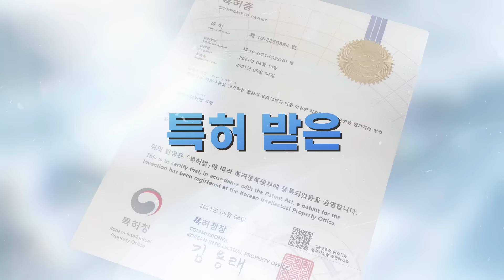수능 국어 1등급의 비법! 메타인지OMR_대치동국어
안보라학원에서는 전국 예비고2~3 학생을 대상으로 학생들이 무엇을 알고, 무엇을 모르는지를 파악해주는 '메타인지 OMR'을 진행하고 있습니다.

국어는 감이 아니라 과학입니다!
특허받은 메타인지 OMR을 통해 학생의 수능 국어 약점을 정확하게 파악하세요.
헷갈리고! 모르고! 찍어서 맞힌! 문제에 놓치고 있는 점수가 있습니다.
정답을 알고 있는지, 헷갈렸는지, 찍었는지 학생의 지식 수준을 세분화하여 보여줍니다.

■ 메타인지 OMR이란?
단돈 1만원에! 모의고사를 풀고 메타인지 OMR을 통해 개별 성적표 코멘트를 받아 대치동 24년차 안보라 원장님의 독해팁이 담긴 전문항 풀이수업까지 온라인 강의로 제공합니다.

추가적으로 학생의 메타인지OMR DB를 기반으로 학생 개개인의 약점을 분석하여, ZOOM을 통한 ‘1:1 개별 맞춤 학습전략 튜터링’을 받을 수 있습니다.

★대치동에서 검증된 메타인지 시험지의 성공사례★
- 수능 상위 10%에서 재수 후 상위 0.4%로 성장
- 수능 국어 6등급에서 재수 후 2등급으로 향상
- 안보라학원 재원생 14주간 평균 20%의 성적 향상

문의사항은 카카오톡 플러스친구 "메타인지OMR" 또는 "메타오" 의 1:1 채팅방에 남겨주세요!